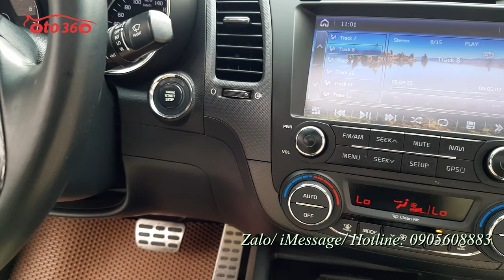Bán Kia Cerato 1.6 AT 2016 bản 1.6 mà đủ đồ như bản 2.0 tên tư nhân, biển HN giá mùa dịch chỉ 479tr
Bán xe Kia Cerato sản xuất 2016 số tự động, biển Hà Nội, một chủ từ đầu và chạy chuẩn 6.5 vạn km ( cam kết chuẩn không tua) dàn lốp theo xe còn nguyên .
Bản đủ nên xe đã có khoá thông minh. Đề nổ STas/ Stop, nội thất da, ghế chỉnh điện, nhớ ghế 2 vị trí, điều hoà tự động 2 vùng độc lập, vô lăng bọc da tích hợp các phím điều khiển , kiểm soát hành trình cruicontro, ga tự động, sang số thể thao trên vô lăng, cửa nóc Auto, gương kính chỉnh điện Auto, đèn pha bi xenon, đèn led...
Xe nguyên bản và còn rất mới